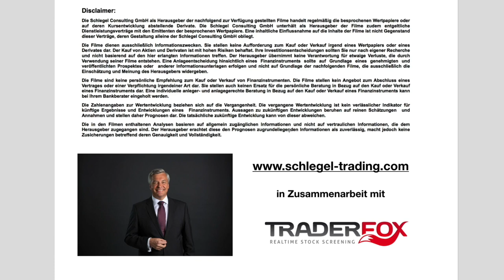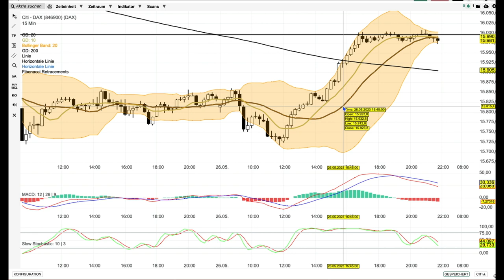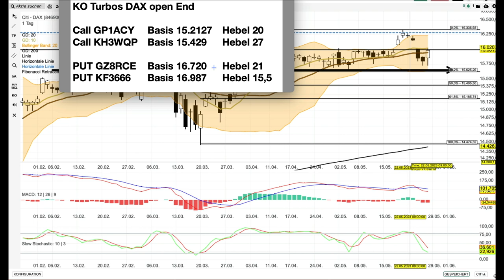DAX Analyse ab dem 29 Mai -Einigung in Sicht-